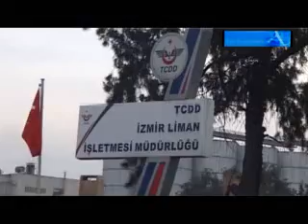TCDD liman işletmelerine yolsuzluk operasyonu...